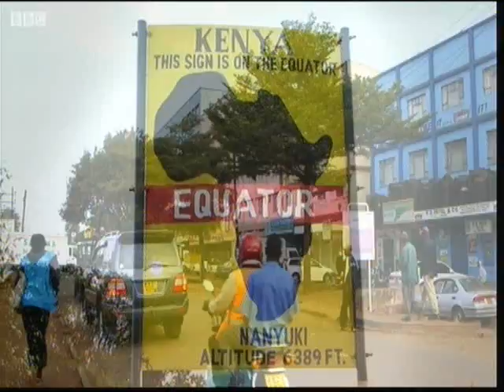Harvest Thanksgiving Prt1 C McC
Harvest Thanksgiving 14th Sept 2014 Prt1 C McC, songs sung:
We Plough The Fields.
Streets Of The City.